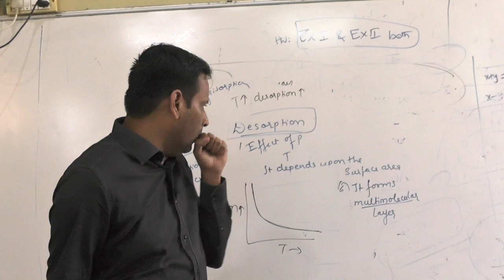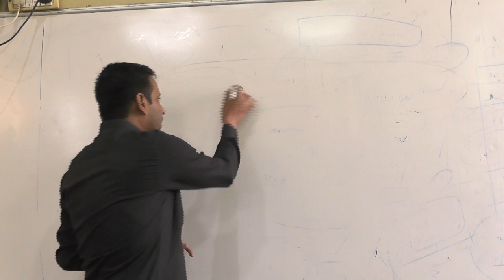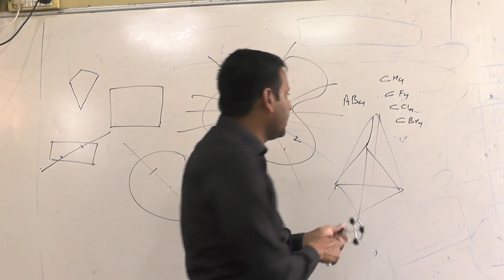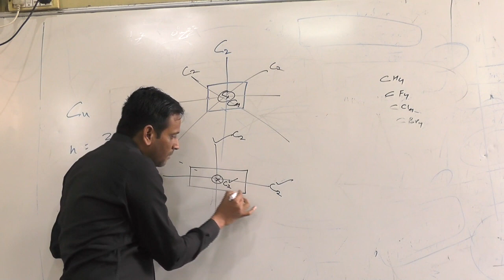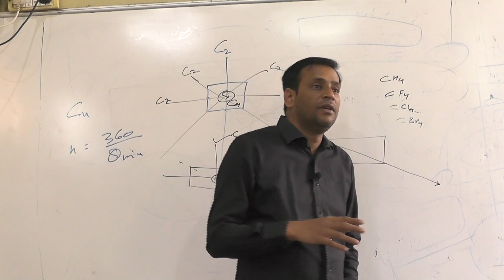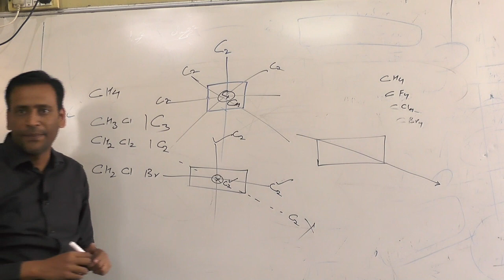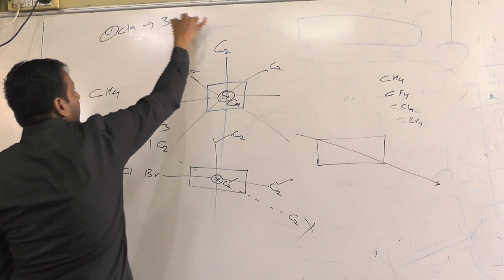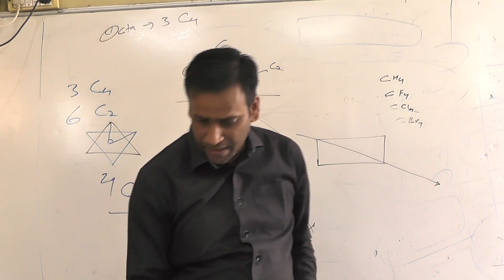IIT Chemistry | Chemical Bonding | Gaurav Sir |Lecture 6| MVA Burhanpur